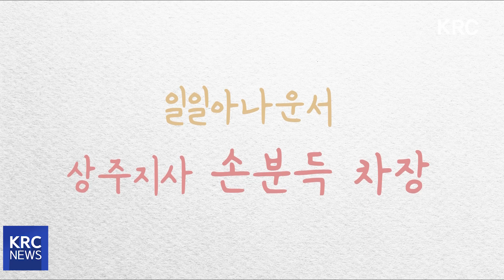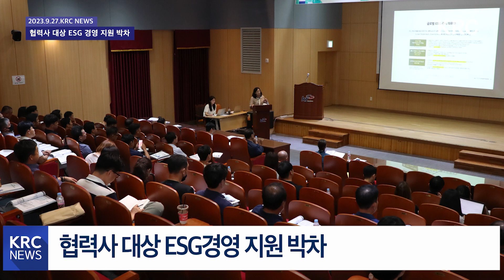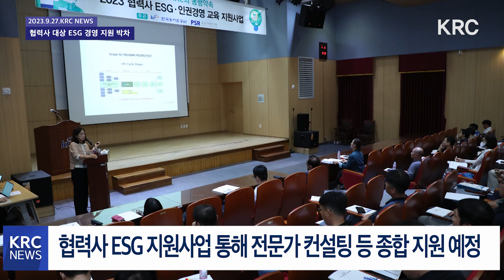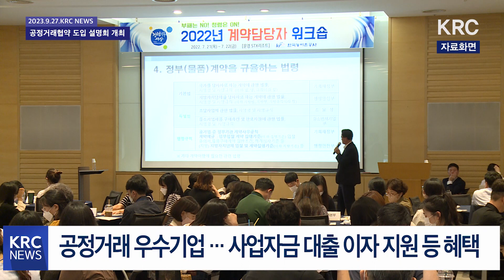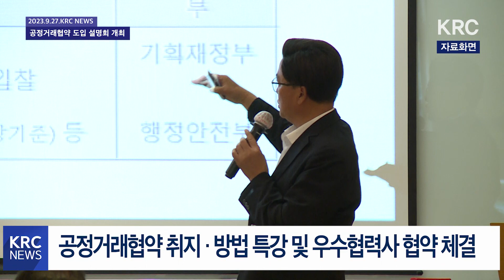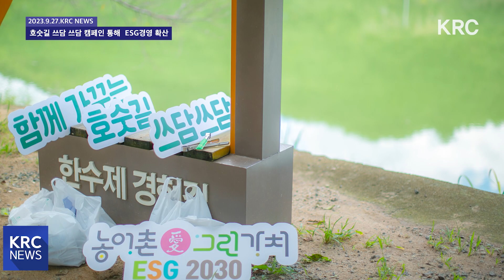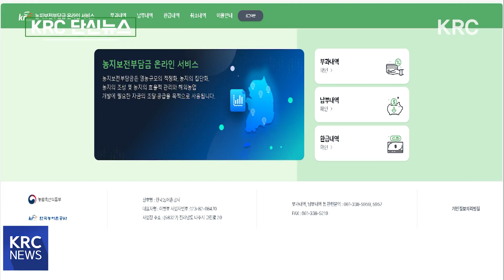[월간 KRC] 9월의 한국농어촌공사 소식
월간 KRC!
한국농어촌공사 9월의 소식을
일일아나운서 상주지사 손분득 차장이 전합니다~😃

► KRC NEWS
① 인공지능 기반 '홍수 예·경보 시스템' 구축
② 지역 공공기관과 함께 2학기 '천원의 아침밥' 업무협약식 체결
③ 협력사 대상 ESG경영 지원 박차
④ 마음의 벽 허무니 13년 묵힌 차수벽도 단번에 허물기도
⑤ 양질의 일자리 창출 공로 인정, 강경학 부사장 대통령 표창 수상
⑥ 2024년 '청년 창업형 스마트농업단지' 공모 사전설명회 개최
⑦ '공정거래협약 도입 설명회' 개최
⑧ 장애인 체육선수 취업지원 업무협약 체결
⑨ 공공·민간 협력 '호숫길 쓰담 쓰담' 캠페인 통해  ESG 경영 확산

► 단신뉴스
- 한국농어촌공사 감사에 이광래 임명
- '2023년 대한민국 기후경영대상' 수상
- '청렴,윤리,인권 주간' 행사 성료
- 농지보전부담금 모바일 원스톱 서비스 제공

다음달에도 알찬 농어촌 소식으로 만나요~👍